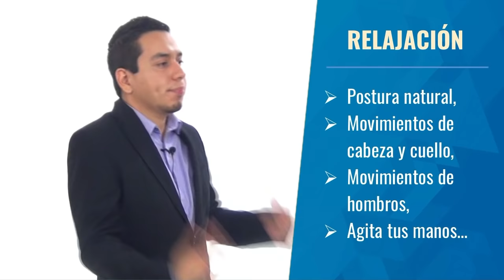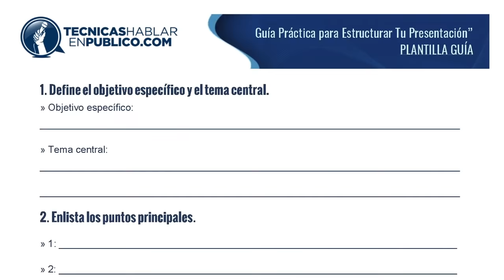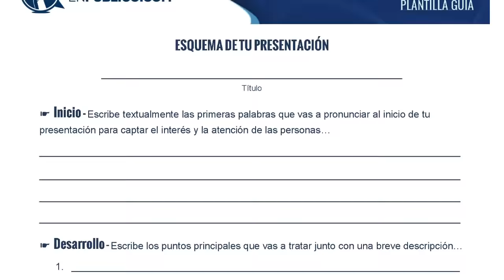[VIDEO 1 de 3] - Curso de Oratoria y de Cómo Hablar en Público | TecnicasHablarEnPublico.com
Curso de Oratoria en Video: Aprende a hablar en público correctamente, realizar exposiciones profesionales, desarrollar la habilidad de comunicación efectiva, hacer discursos y perder el miedo a hablar en público...

Todos quisiéramos tener una fórmula mágica que nos ayudara a hablar bien en público de manera instantánea y sin muchos nervios...

Porque hablar en público puede resultar complicado, riesgoso y hasta aterrador, porque cada vez que tomas un micrófono está en juego tu imagen profesional.

En este video te compartimos nuestra fórmula de 3 fases para lograr un estado de control emocional total, que no es mágica, pero sí es muy efectiva y sencilla de aplicar.

Y si tú la sigues paso por paso, te permitirá hablar en público de manera natural, hacer presentaciones impactantes, y reafirmar tu imagen como un experto en tu campo profesional...

Pero, esta serie de 3 VIDEOS es sólo una pequeña muestra de todo lo que puedes aprender en nuestro curso completo de TecnicasHablarEnPublico:

» ¿Quieres tomar el curso completo y formar parte de nuestra Comunidad de Alumnos?

Si tú quieres alcanzar el siguiente nivel en tu proyecto, profesión o negocio, definitivamente te recomendamos que te inscribas a nuestro Curso En Linea de Técnicas Hablar en Público...

Este curso para Hablar en Público lo puedes tomar desde cualquier parte del mundo.

Una vez que te inscribes, recibirás acceso a nuestra zona de alumnos, que es el portal donde podrás ver y descargar todo el contenido del curso.

Además, podrás formar parte de nuestra comunidad privada en Facebook, donde tendrás la opción de subir tus propios videos y recibir retroalimentación de tus presentaciones.

Los videos de instrucción y las guías en PDF que componen este curso son muy fáciles de estudiar, asimilar y aplicar...

Además, si decides realizar las 10 actividades prácticas, recibirás un certificado donde avalamos que has completado exitosamente este entrenamiento para hablar en público como un profesional.

¡Anímate a ser parte de esta comunidad!

Para nosotros será un gusto que formes parte de nuestro grupo de alumnos, te apoyaremos a lo largo de todo el proceso para que desarrolles esta habilidad de una vez por todas.

Recuerda que cuentas con nuestra garantía de devolución de tu dinero si por cualquier razón no te gusta o no te funciona el curso.

Al hacer click en el siguiente enlace encontrarás todos los detalles para que puedas unirte inmediatamente a nuestra Comunidad de Técnicas Hablar en Público, y obtengas acceso instantáneo al Curso Avanzado...